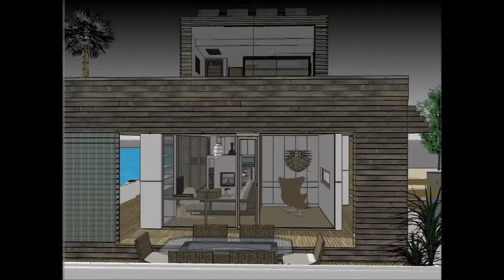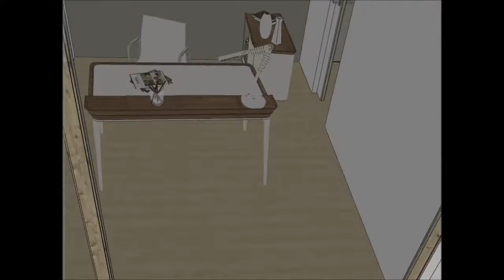Houseboat Living in Netherlands NL DUTCH Amsterdam on a eco barge water retreat property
The Houseboat Living in Netherlands NL DUTCH Amsterdam on a eco barge water retreat property is made to sustain quality of life:

The Houseboat Living in Netherlands NL DUTCH Amsterdam on a eco barge water retreat property includes an Extravagant Barge Design ready for the extravagant user to rent the barge Houseboat

The Houseboat Living in Netherlands NL DUTCH Amsterdam on a eco barge water retreat property has three level plans with basement underneath it, which consist all the facilities needed for the renter. The Houseboat Barge has a unique modern contemporary design with unique architectural features. It has its own lounge area with gorgeous view of the bay.